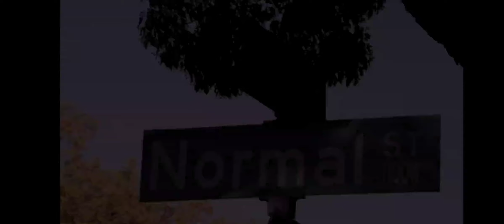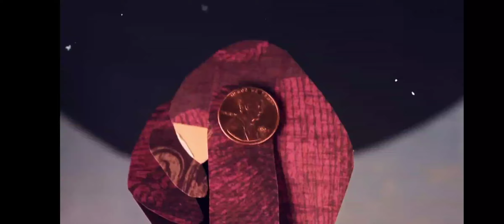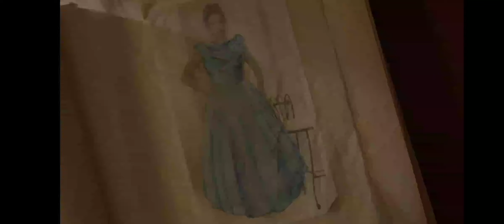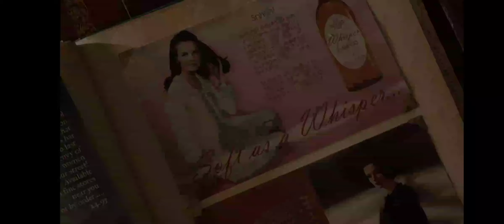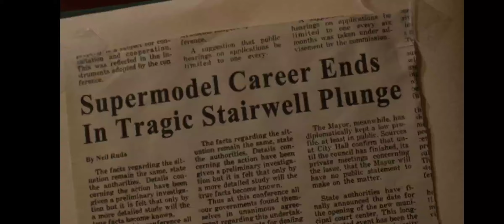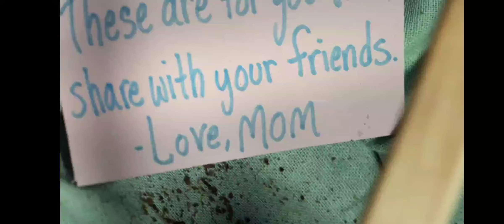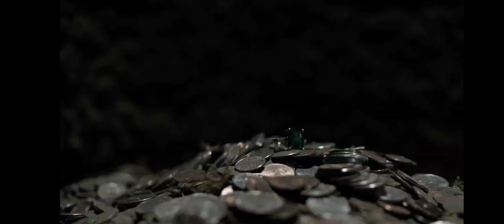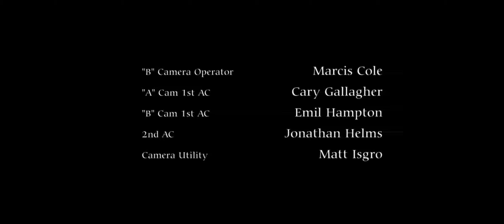Ep 1,Gortimer Gibbon's Life on Normal Street in hindi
JOIN MY TELEGRAM CHANNEL TO GET MORE I CANT UPLOAD ANYTHING HERE MORE DUE TO COPY RIGHTCLAM
HERE CHANNEL NAME,Gortimer Gibbon's Life on Normal Street in hindi